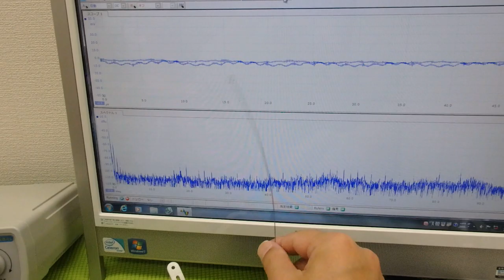メガヘルツの超音波発振制御プローブ ultrasonic-labo